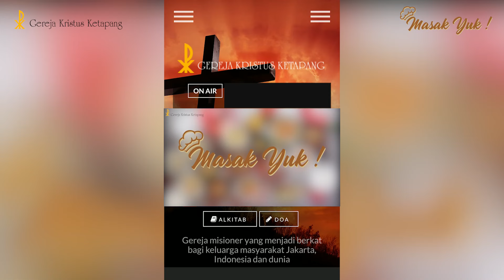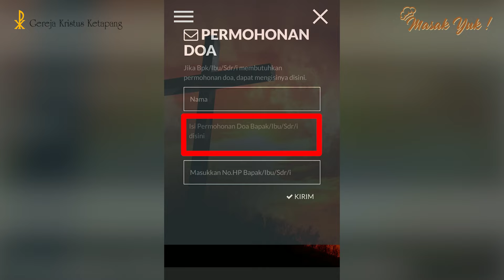Masak Yuk! - Ikan Tongkol Cabe Ijo